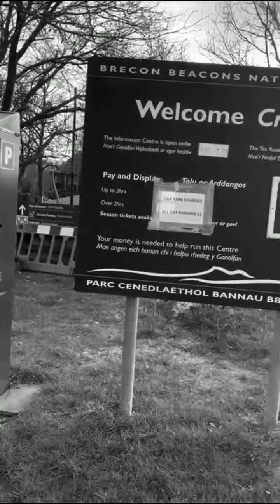Lockdown Birthday Celebration 🎉🎂 Drive in mountains with my hubby - UK😍😍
Hey guys,

This is a promo of my upcoming birthday video as me & my hubby celebrated my birthday during the lockdown in Uk. I’m grateful for being well and thankful for having blessed with an amazing family.

Loads of love xxxx